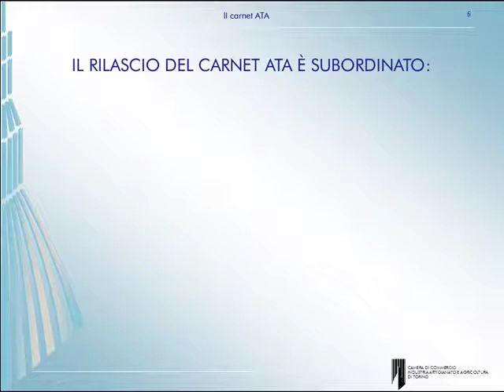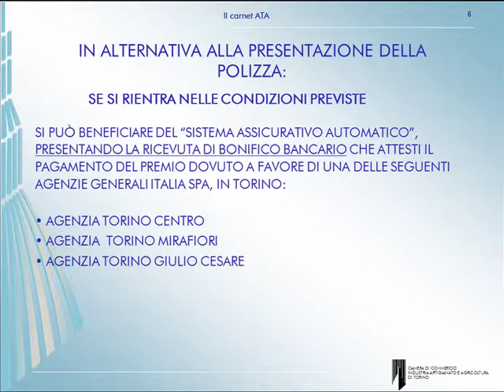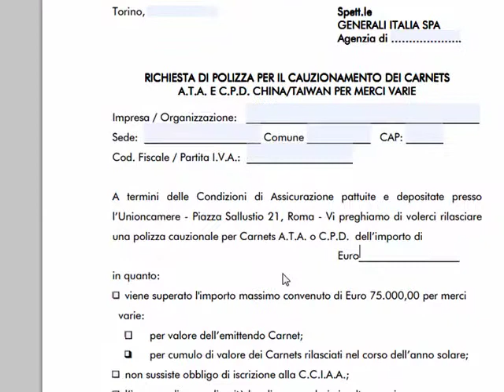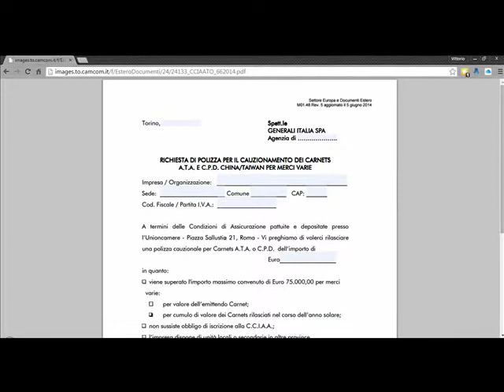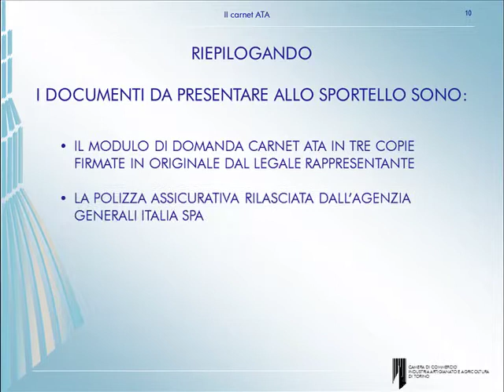Carnet ATA: La polizza assicurativa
Terza parte del videocorso sui Carnet ATA a cura del settore Prodotti R.I. e Certificazioni